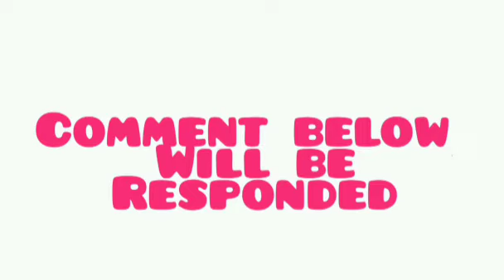10. Principal Of Mathematical Induction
➢ Download -

➢ About Material -
The material provided via given link is Mr. avisec Property.
Not For RE-SOLD, RE-UPLOAD and RE-BRAND.
It is written by Students in Class Room. So, if any wrong with Topics or Words, we are not responsible.
If any doubt please comment.

➢ Connect With Mr. avisec

➢ About Channel -
This is the Official YouTube Channel of Mr. avisec
All Copyrights Reserved To @mr.avisec

➢ Caution -
Resold or Any Unusual activity is Prohibited.
Legal action will Taken.
®mr.avisec